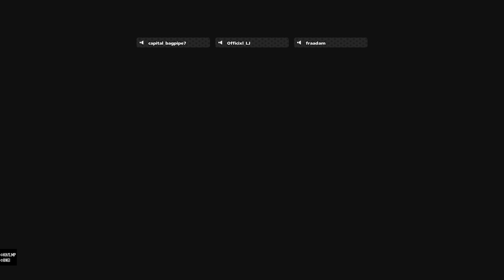MY HERO ULTRA RUMBLE_20240722130321